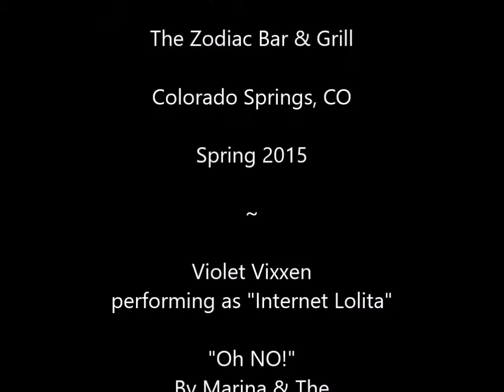Oh No! - Violet Vixxen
Our kawaii captain of the troupe! For the OMG You're Trash event earlier in 2015, she created her outfit out of a lampshade, lots of tissue paper, speakers, electronics, and LED lights! During not just her performance but others, there was indeed a glitch with the music that took our performers by surprise, which just made it become a real 'Oh no!'